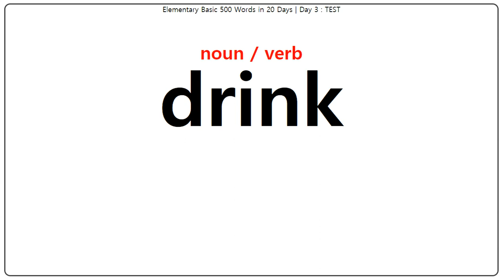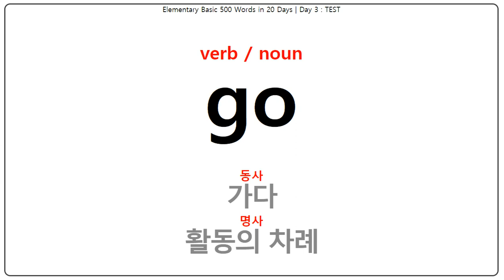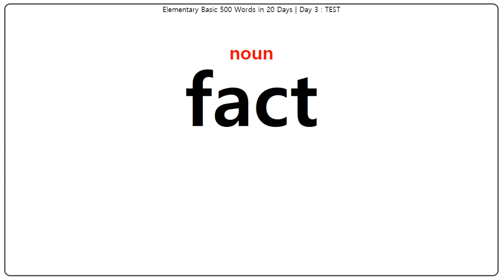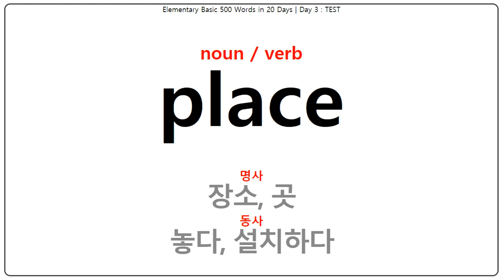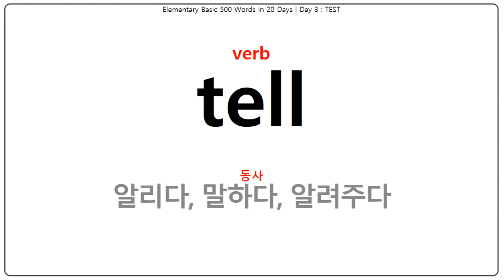단어 암기 TEST : 초등 저학년 기본영단어 500개 20일 완성 - 3일차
3일차 단어를 알고 있는지 확인합니다.